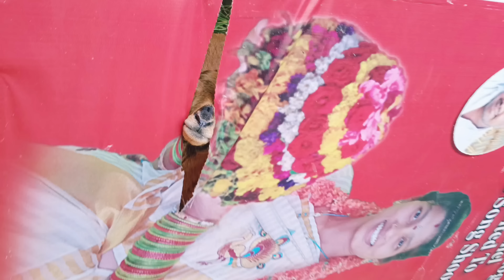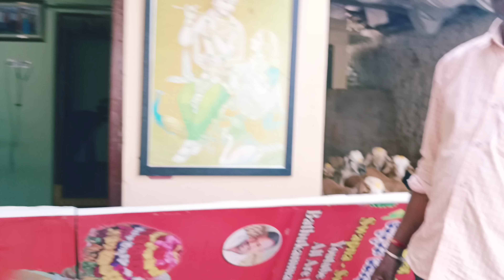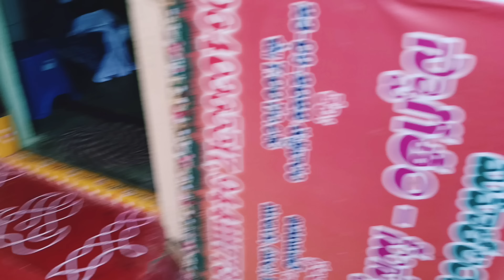మామిడి పండ్ల ముచ్చట్లు..